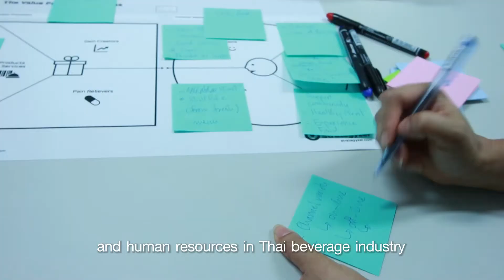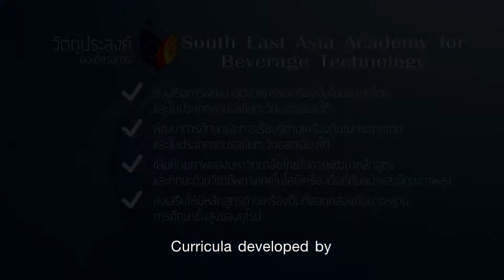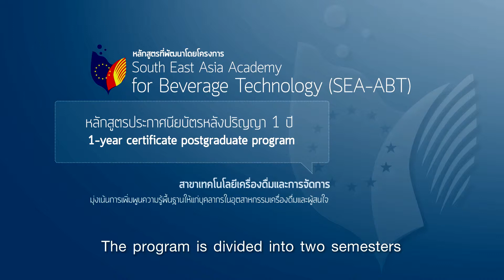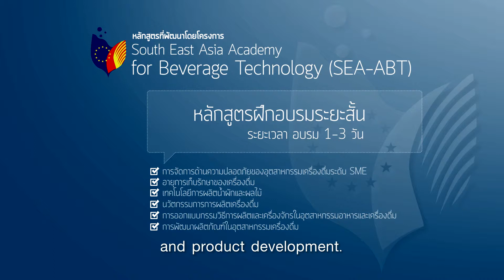SEA ABT ProjectTh 2018 12 20 Rev 01 Mp4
SEA-ABT (South East Asia Academy for Beverage Technology) VDO presentation (Thai version)